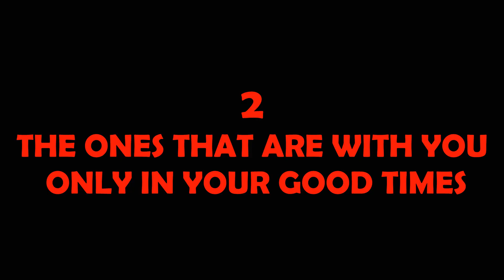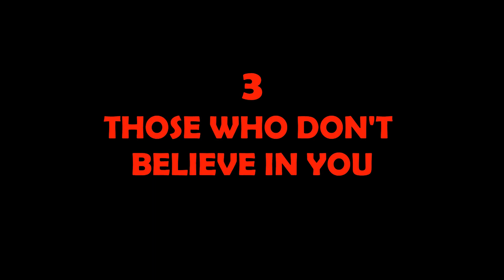వీరిని జీవితంలో అస్సలు నమ్మవద్దు | Signs You Are Dealing With A Toxic People | Vijay Kumar Perla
The word Toxic refers to as "extremely harsh, malicious, or harmful". Toxic People are a group of people who are rude and can't be nice.

Not to be confuse to Internet Trolls because both are different. Internet Trolls are people who annoy people for fun, while Toxic folks are generally more negative, cynical, and aren’t very logical. Regardless, they can be both troll and toxic at the same time.